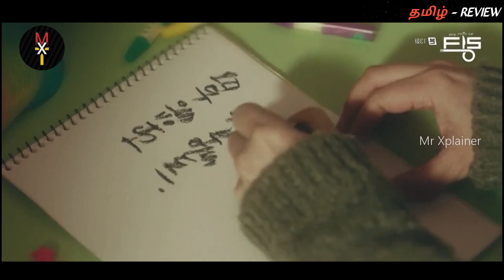CONNECTED HEARTS 💞 | Fantasy story in Tamil | MXT Reviews | EP :14,15| New Dramas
Thanking you!!